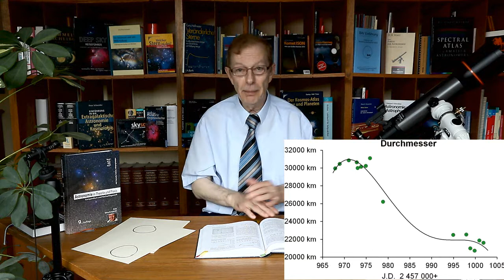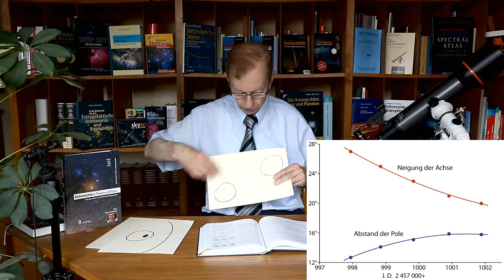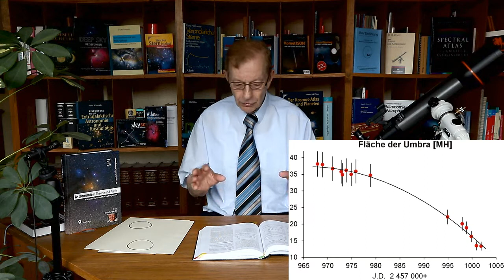AstronomieTelevision, Folge 175 – Vermessen der Sonnenflecken mit SunMap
Aktuell geht die Zeit der vielen und großen Sonnenfleckengruppe wieder los. Füpr die Wissenschaftler ist nicht nur die Anzahl der Gruppen und Flecken (Relativzahl) interessant, sondern auch die Position auf der Sonnenscheibe (vor allem die heliographische Breite) und die Flächen der Sonnenflecken. All das und noch mehr kann man mit SunMap messen. Ein sehr hilfreiches Programm für Sonnenbeobachter.